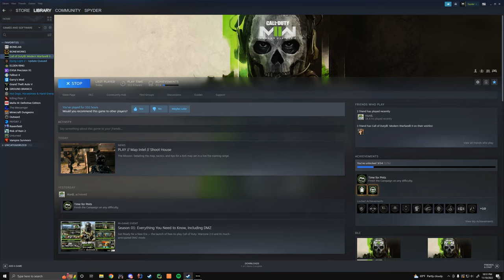Most INSANE Juggernaut Gameplay!! - Modern Warfare 2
Obvious satire, IW pls fix game. Modern Warfare II(2022) on PC